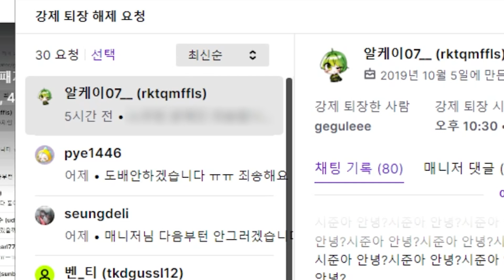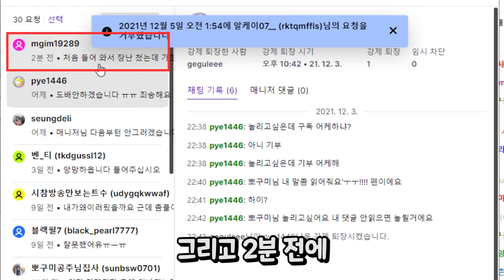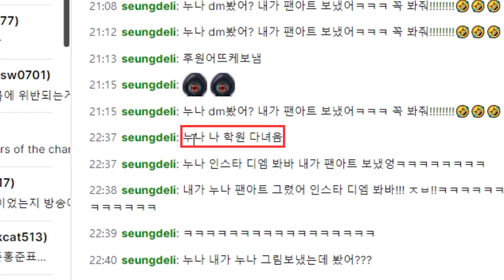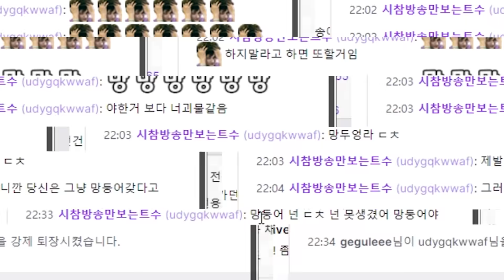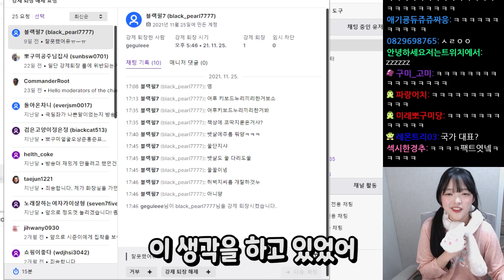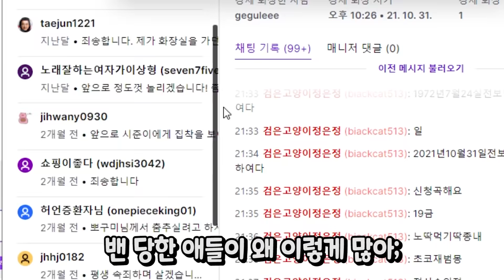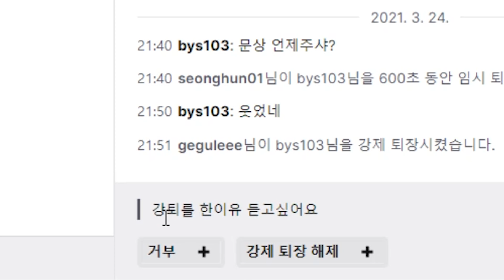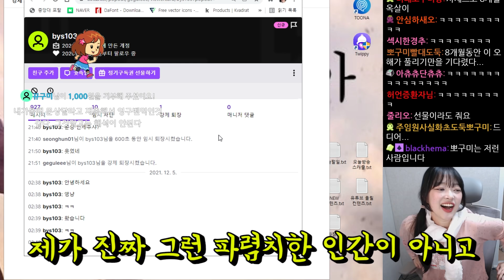밴당한 시청자 채팅 부검하기｜패자부활전